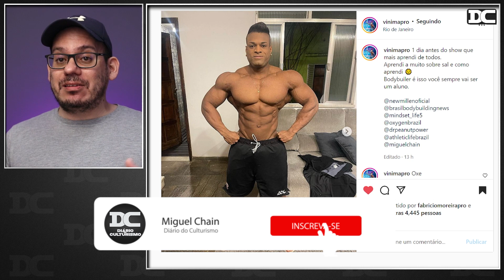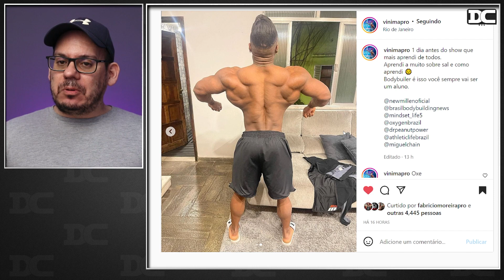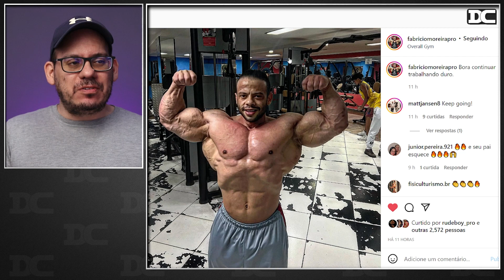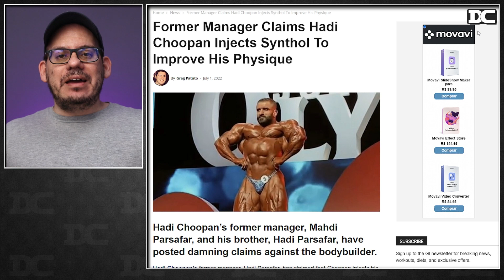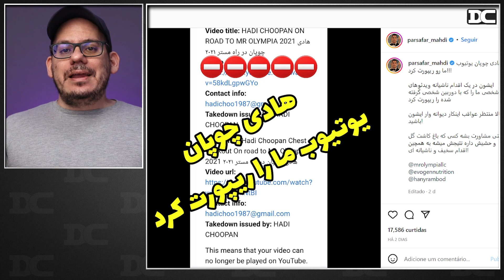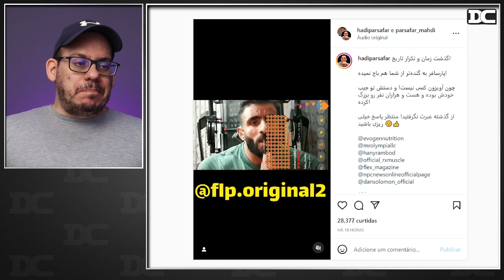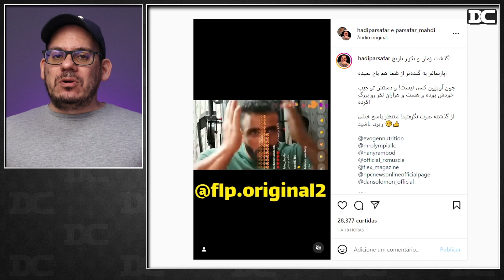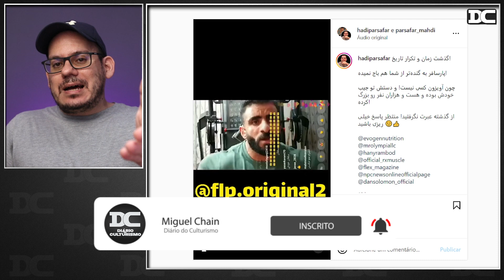Entenda a treta monstra entre Choopan e ex-empresário - NPC e Olympia citados + Fabricio Moreira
Link do Video  Original:
Canal Fabrício Moreira

Content:
00:00 - Vini Mateus
01:50 - Growth
02:29 - Fabricio Moreira
03:23 - Hadi Choopan